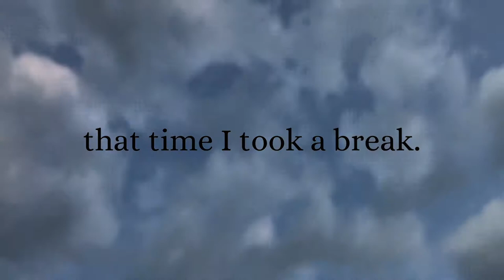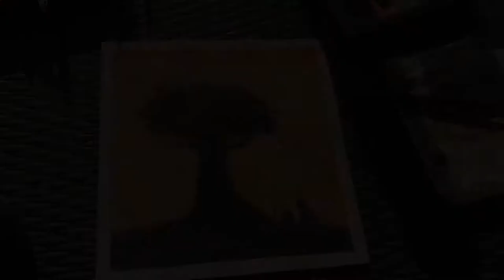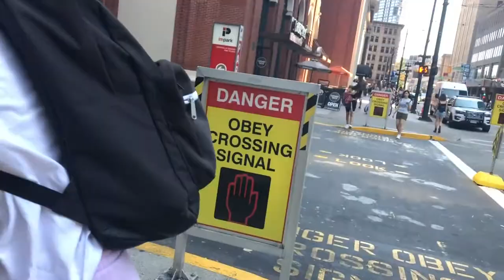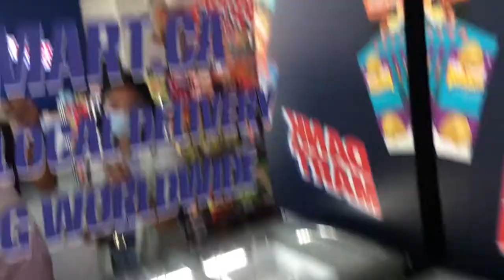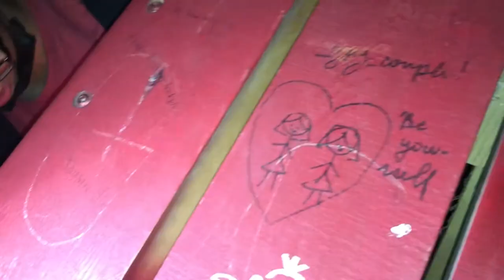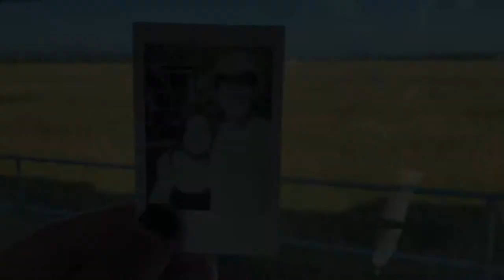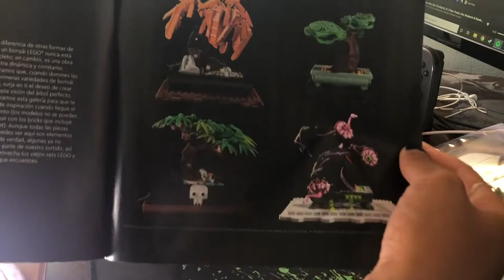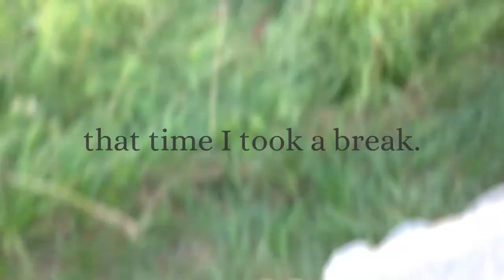That time I took a break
During the summer I was working 52 hour weeks and didn't catch a break for the most part. The one exception was a single week that I completely took off to do everything I wanted to do during the summer. So here's a summary of that week, that time I took a break.

Songs used in the video (in order of appearance):
Day 1:
Being With You by redpestbeats
Darlin' by Tobi Lou
For Lu Ten by L.Dre
If You Wonder by Jeff Bernat
Day 2:
Sunkissed by Khai Dreams
Corduroy Dreams by Rex Orange County
Grape Soda by Rook1e
~garden~ by lando!
Day 3:
Agoraphobic by Corpse
Sunflower by Rex Orange County
Nana by Polo & Pan
Day 4:
Are You Bored Yet by Wallows
Oh, the Moon! by AJ Abdullah
One Day by Lovejoy
Day 5:
Television / So Far So Good by Rex Orange County
Day 6:
walk but in a garden by Llusion
Sleepyhead by Submarine Boy
Day 7:
Happiness by Rex Orange County
Missing Poster by Budman.
Do You Remember by Chance the Rapper